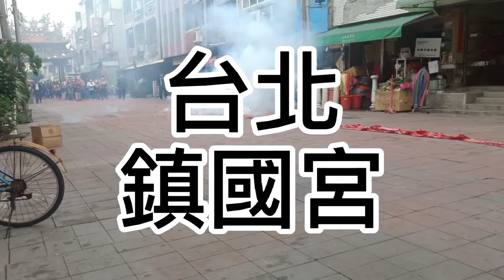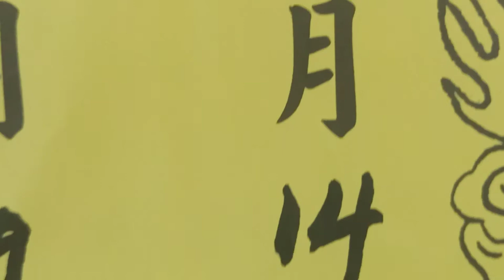［豬仔兄VLOG］今天要來看台北的進香團♥️不知道為啥最近好多北部的來😜不只這樣ㄡ~~大家進來看一下有一尊很特別的神尊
會不定時發影片、直播